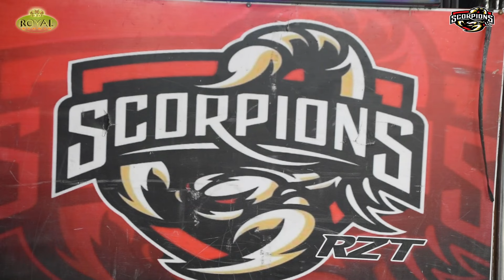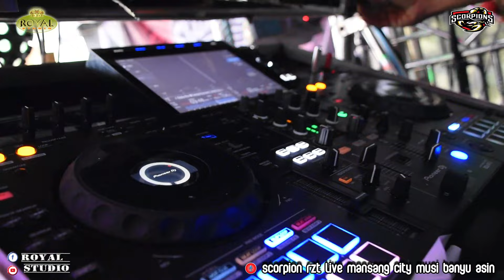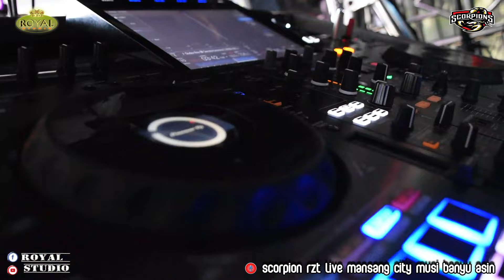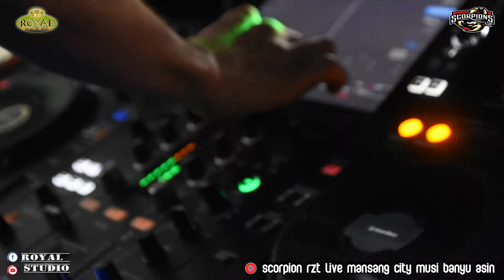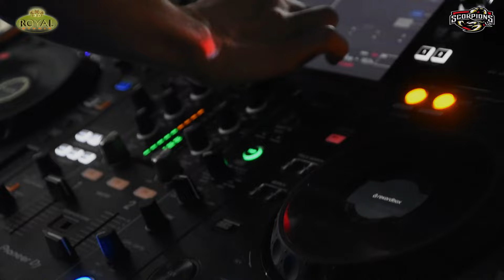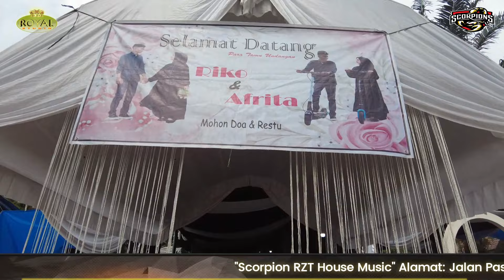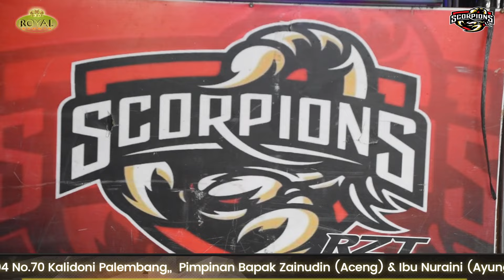DJ PENTONG DJ BENTO❗ .. OT SCORPION LIVE MANSANG CITY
Specail Perform
DJ Ari Pentong SDS

Scorpion With Royal Studio
Live Desa Mangsang MUBA